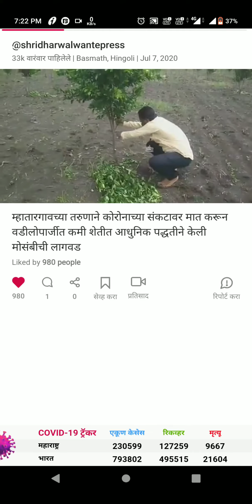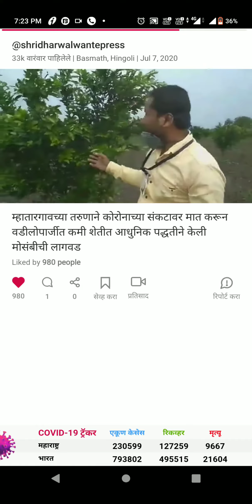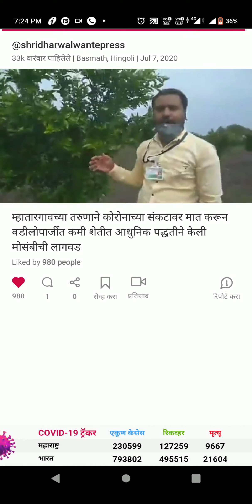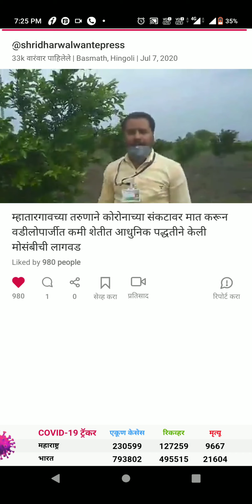पब्लिक न्यूज वर लक्ष्मण माने यांची आलेली मुलाखत मोसंबी संवर्धन आंतरपिके Public News MTV Laxman Mane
Welcome to
Mane Livestock Farming
PVT. LTD.
click to edit text
Hi
Shankar Mane

manelivestockfarming.in

EPF AND ESIC SERVICE AVAILABLE

1.Chicken shop franchise
Poultry farming Project Development, report
Poultry equipments
Livestock All types
2.Goat farming Project Development, report
Goat farming equipments
Livestock All types
3.Fish farming Projects Development, report
Baifloc
Fish Seed All types
4.Dairy Farming Project Development, report
Livestock all types
Dairy equipments

Company branding
Company website help
PF and ESI hospital service

More information अधिक माहितीसाठी
10 AM to 6 PM

   Thanks

Language
English
Animal & Poultry Husbandry Equipment
Meat & chicken
Poultry Husbandry Equipment
Meat & Poultry
Kitchen Tools
Aquarium & Accessories
Medicines
Security & Surveillance Systems
Wall Decor
Stationery Supplies
Agriculture
Plumbing Fittings
Food & Beverage Machinery
Beverages
Business Services
Electrical Supplies
Fish farming
Fabric
Farm Machinery
Poultry Farming
Chicken
Dairy faming
Dairy farming
Dairy farming cattle breeds
Poultry Farm Chicks
Indian Cattle Breeds
Other

Mumtadi Poultry Cutter Machine
5
1 Rating
28,000
Send Enquiry

Country (Desi) Chicken Eggs 6 Pcs
102
Add
1

Chicken Shop Franchise
5
1 Rating
1,00,000
Add
1

Chicken Cutting Table
14,000
15,000
Add
1
Poultry Farming

Chicken products
And franchise

Poultry farming equipment

Poultry feed

Poultry Fresh eggs

Poultry Medicine

Poultry breed and chicks

Poultry Project Reports

Poultry Farming All Services
Goat Farming

Goat Breed Types

Farming Equipment

Goat Feed Fodder Crop Seeds

Goat Farming Project Report

All Services Project Development
Fish Farming

Fish breeds

Fish Feed

Fish Equipment

Fish Farming Project Report

Biofloc

Dairy Farming

Cattle Breeds

Dairy Equipment

Panchgavya

Dairy Products

Dairy Project Report

All Services Project DevDevelopm